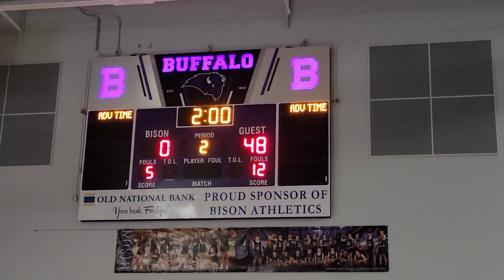Jarrett. 02-01-2024. Buffalo